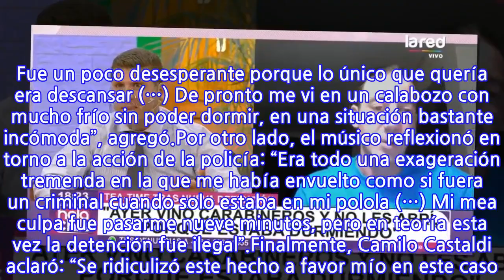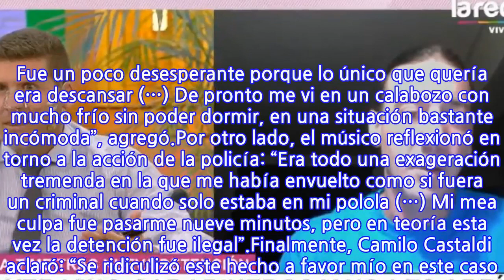Tea Time alzó la voz en “Hola Chile” tras su última detención: Aseguró que se...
Es así como Camilo Castaldi fue entrevistado en el programa conducido por Julia Vial y Eduardo De La Iglesia, bajo el contexto del último cruce que mantuvo con Carabineros, luego de ser denunciado por un vecino, quien lo acusó de mantener una fiesta en su hogar, a pesar de que no habría sido el caso.Es así como Tea Time dio su versión de los hechos, tras ser detenido nuevamente por incumplir las medidas sanitarias establecidas: “Estoy con el corazón en la mano, debido a un llamado de un vecino en la noche de mi cumpleaños, estaba con mi novia, mi mejor amigo con su polola y una vecina que vive en el edificio, estaba celebrando y se nos pasó la hora”.“A las 21:09 ya estaban pidiendo un auto y llega la Seremi con todo. Fue un poco desesperante porque lo único que quería era descansar (…) De pronto me vi en un calabozo con mucho frío sin poder dormir, en una situación bastante incómoda”, agregó.Por otro lado, el músico reflexionó en torno a la acción de la policía: “Era todo una exageración tremenda en la que me había envuelto como si fuera un criminal cuando solo estaba en mi polola (…) Mi mea culpa fue pasarme nueve minutos, pero en teoría esta vez la detención fue ilegal”.Finalmente, Camilo Castaldi aclaró: “Se ridiculizó este hecho a favor mío en este caso. La primera vez te entiendo la infracción, pero en el segundo estaba a años luz de ser una fiesta (…) Es importante vociferarlo ahora, por el temor a que me metan dos meses en la cárcel por este mismo hecho”.
INFORMATION
• Source: fotech